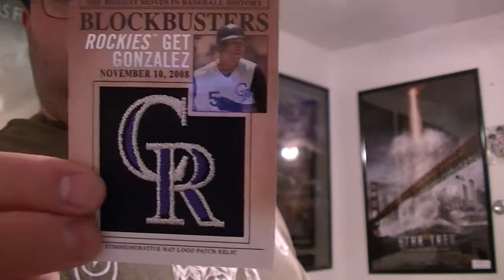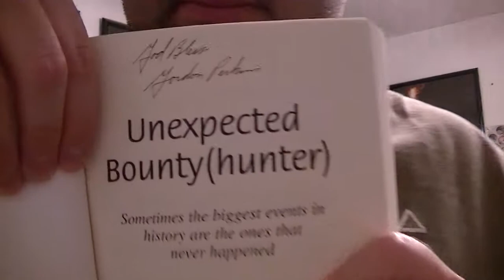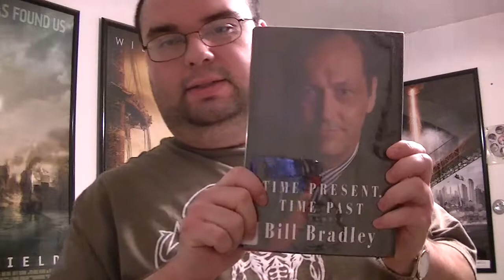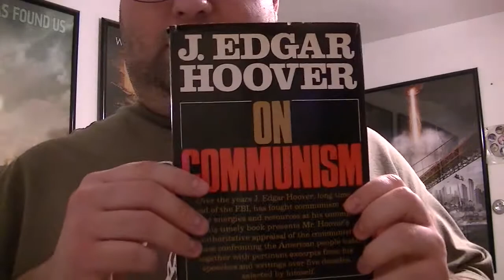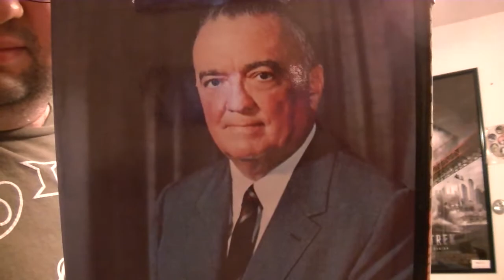1/24/2013 Epic Mail Day Video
Some nice purchases and some epic purchases.